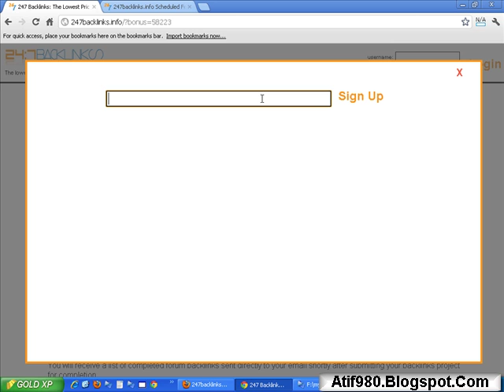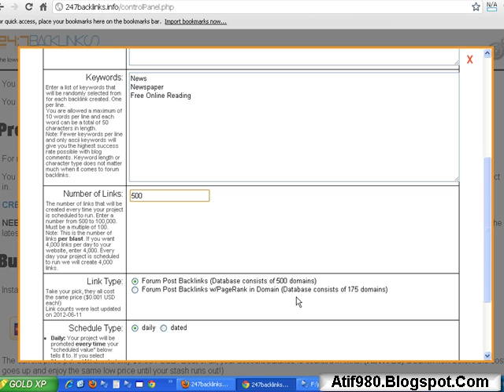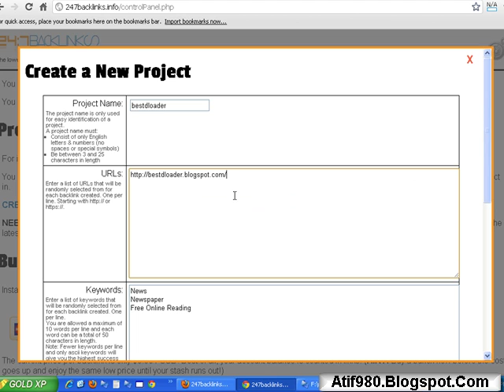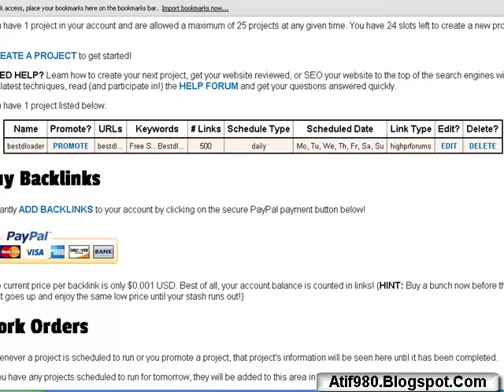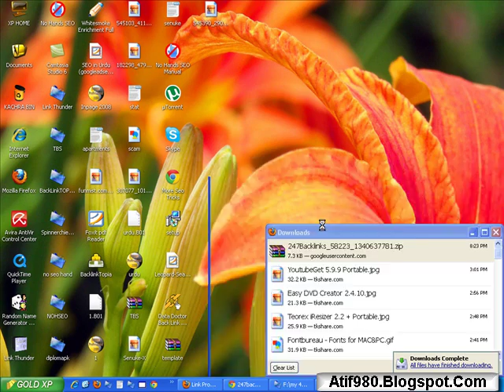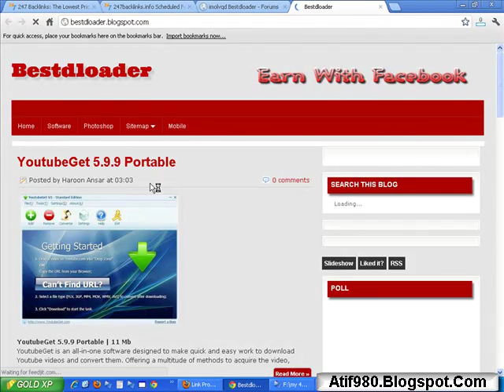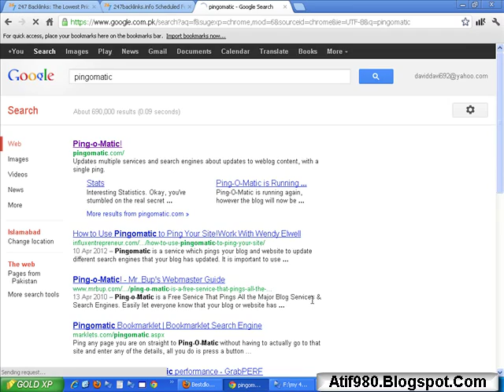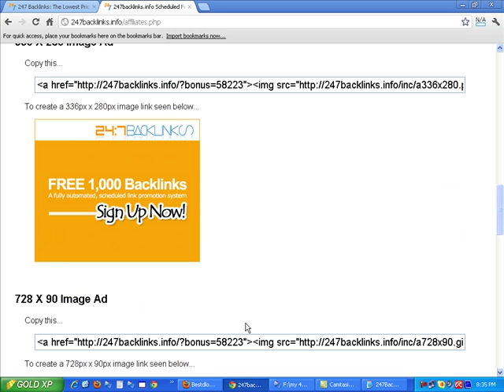How to Make Unlimited Free Backlinks ? Urdu Seo Tips